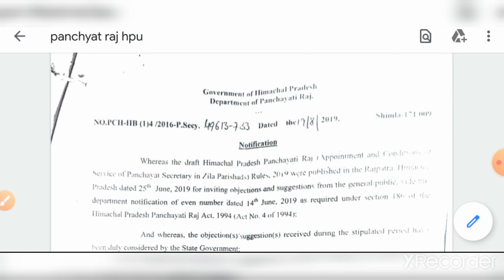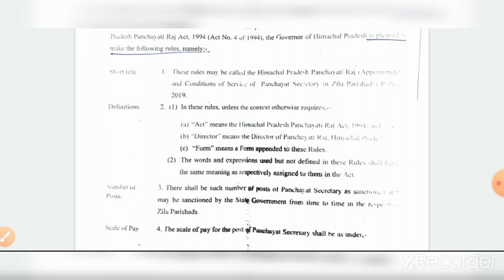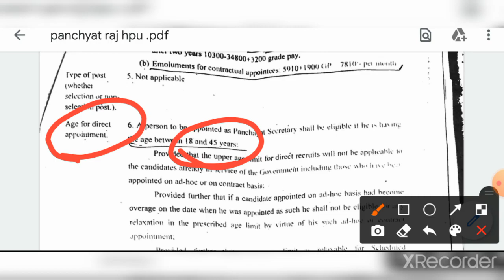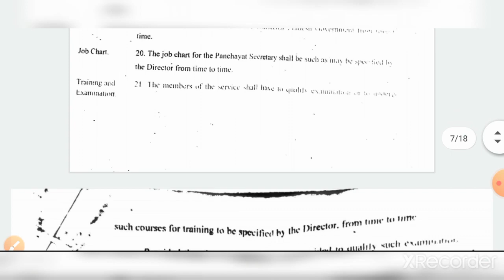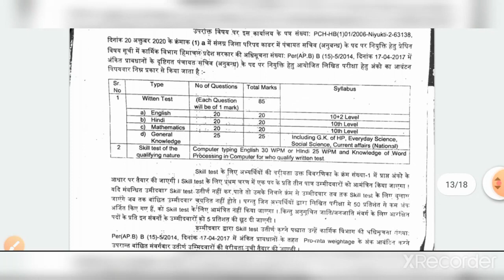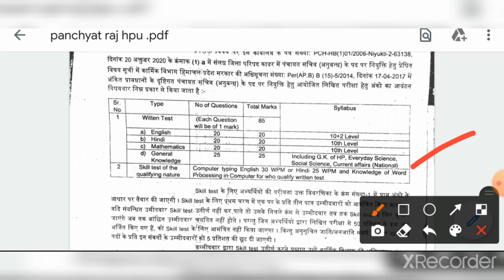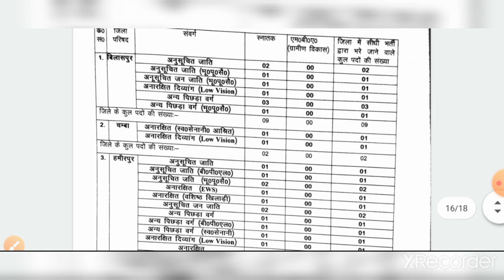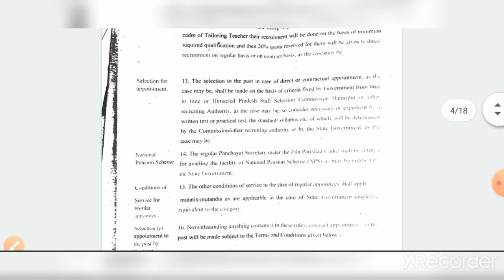Himachal Pradesh में 239 पंचयात सचिव के पदों के लिए Official Notification हुई जारी Hpu Notification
himachal govt job
himachal pradesh me sarkari nokariyan
hpu university notification job notification  panchya sachiv 239 posts
old video link regarding 239 post of panchyat sachiv